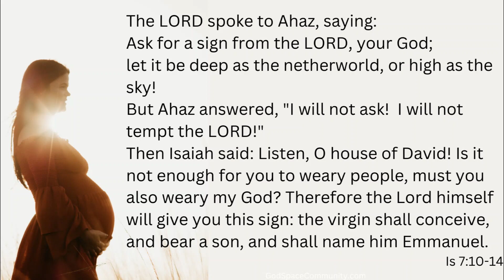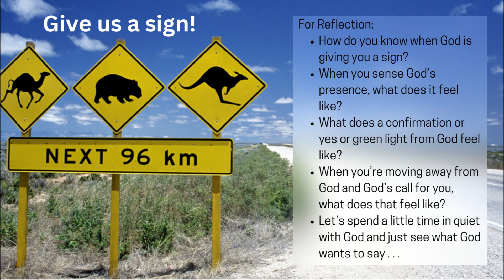God, Give Us a Sign!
The birth of the vulnerable, needy Christ child is a profound, important sign that God has given humanity. God became finite and shows us infinite love; God became needy and shows us God’s Providence; God became poor and shows us abundance.

You can read the reflection and sign up to receive our weekly newsletter At God Space, you can come as you are. You belong here. God Space is a ministry of the Sisters of Divine Providence of Kentucky.  Do you want to learn more about the Sisters of Divine Providence?